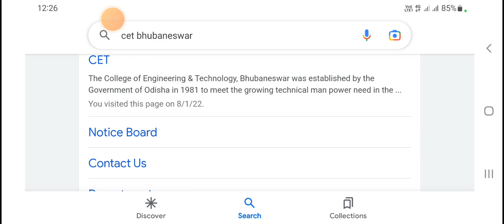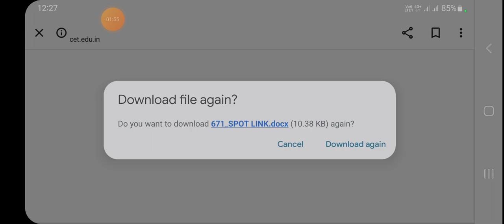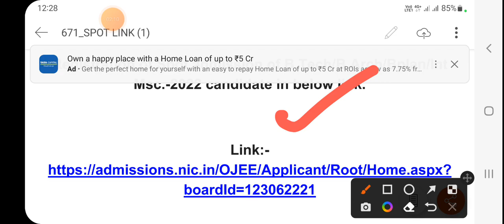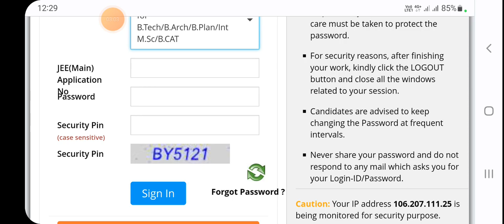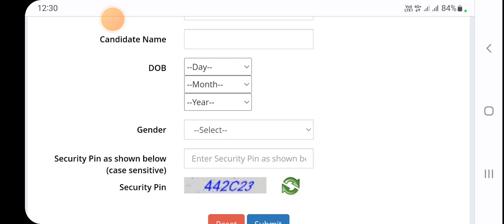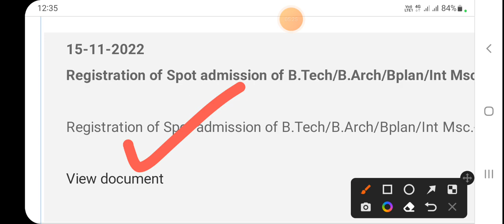OJEE, SPOT ADMISSION REGISTRATION, VACANT SEATS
OUTR, BHUBANESWAR, SPOT ADMISSION 2022. NOTICE RELEASED
Internal Sliding
spot admission